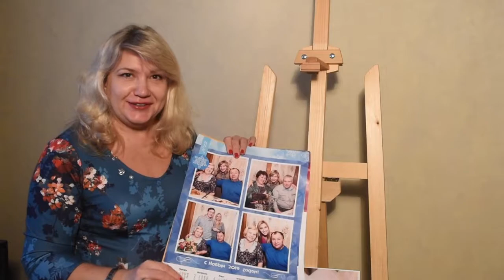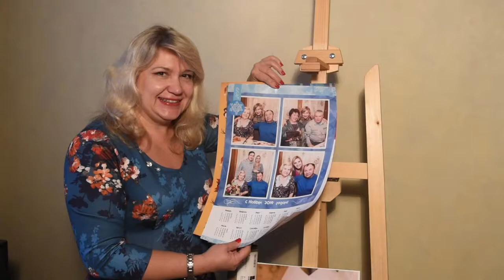ЗАКАЗ КАЛЕНДАРЯ К НОВОМУ ГОДУ